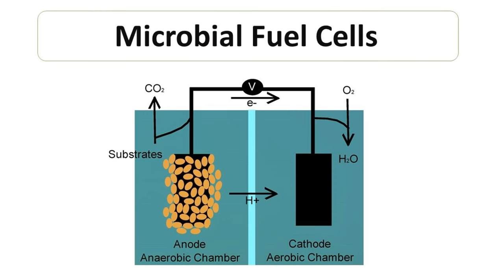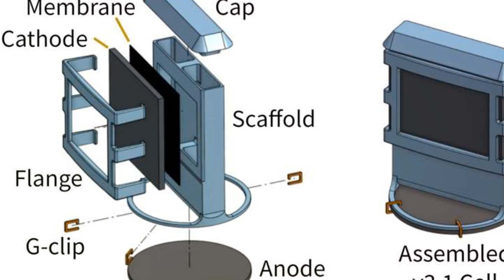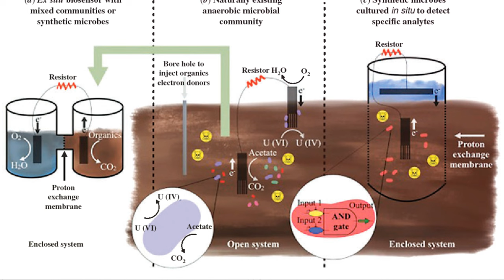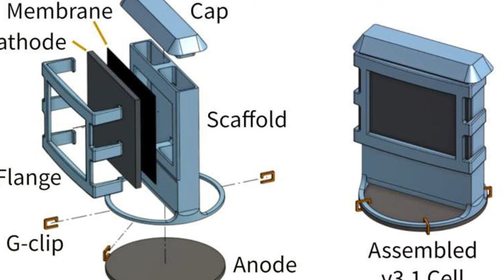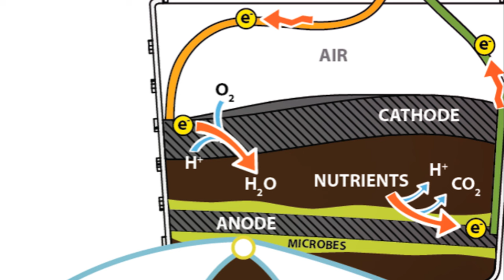Soil-Based Fuel Cells: Northwestern University's Breakthrough in Sustainable Energy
Discover the future of sustainable energy with our deep dive into Northwestern University's groundbreaking soil-based fuel cell. This innovative technology harnesses the power of soil bacteria, offering a renewable energy source that's eco-friendly and remarkably efficient. In this video, we explore how it works, its potential applications, and the implications for our environment and technology. Join us in exploring a revolution in power generation that could change the way we think about renewable energy